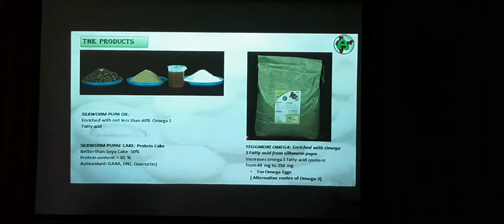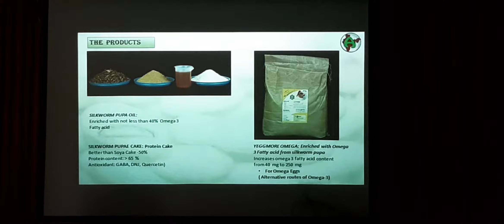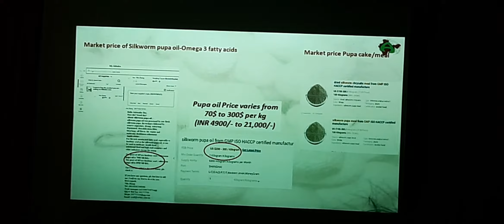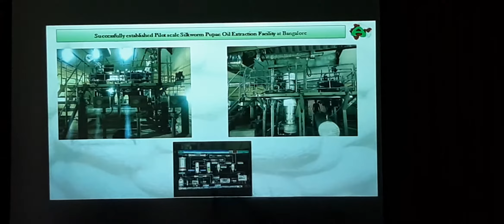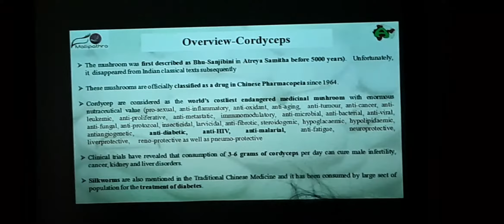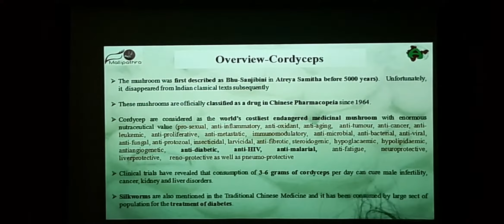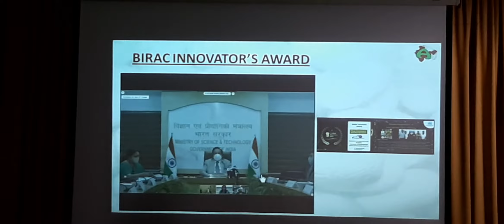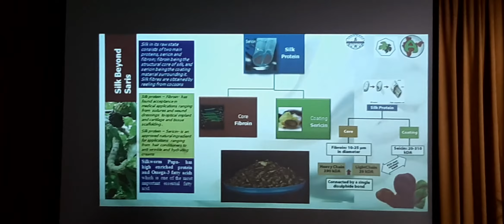Mr Srinivas Asparika speech about sericulture by product in MVIT college